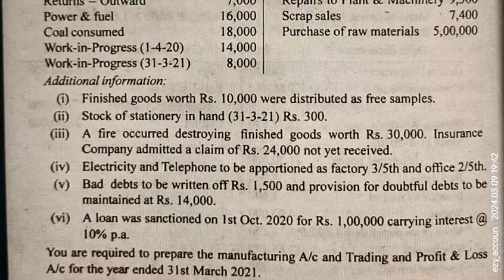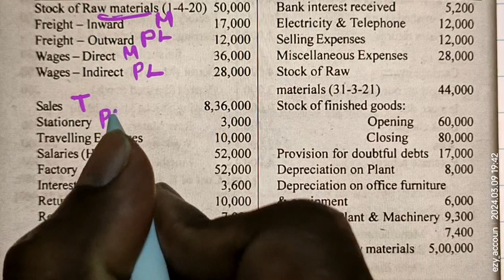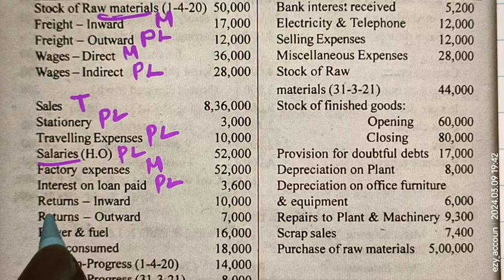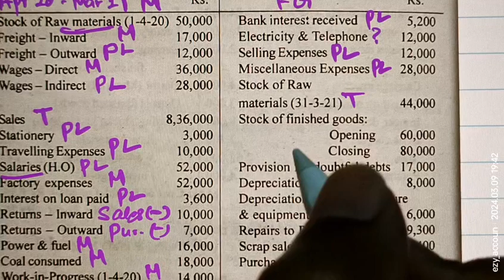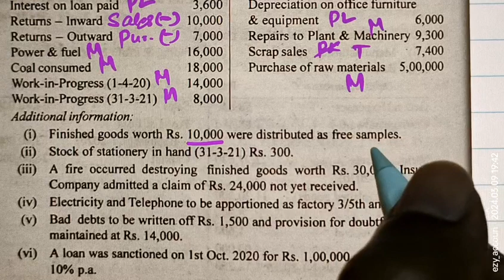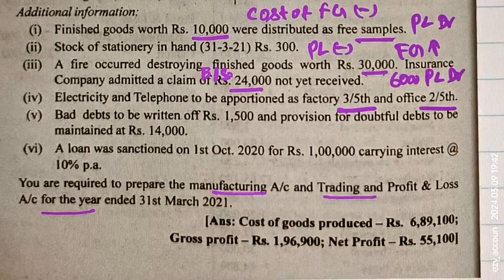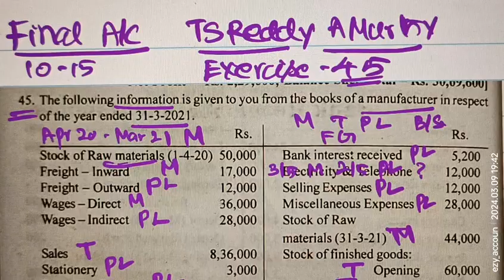Exercise 45. Final Accounts.